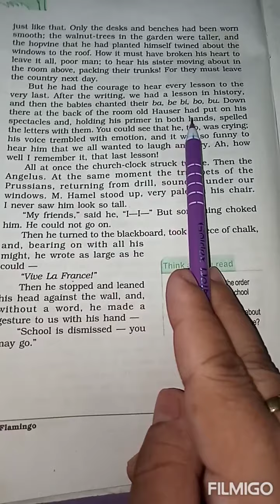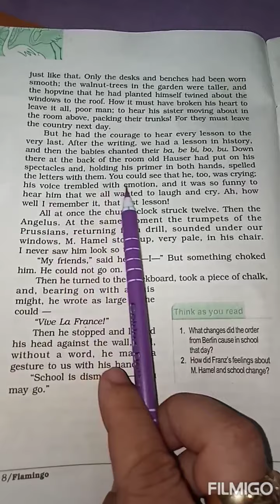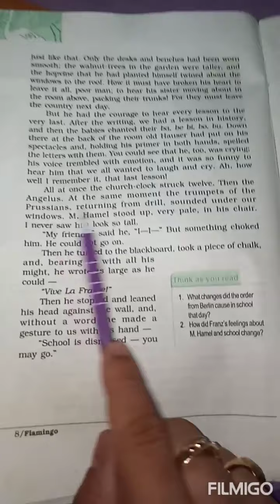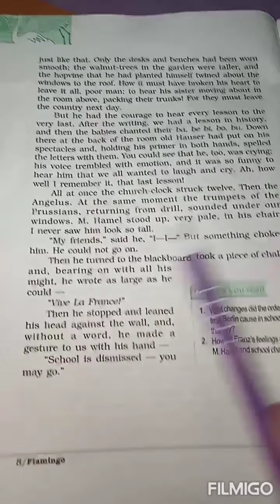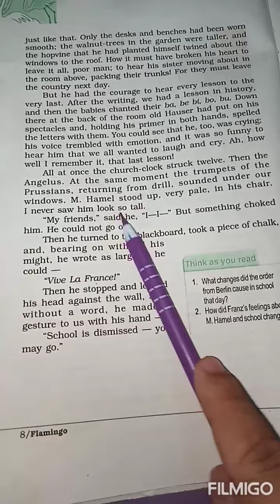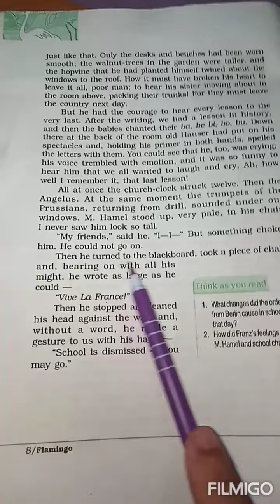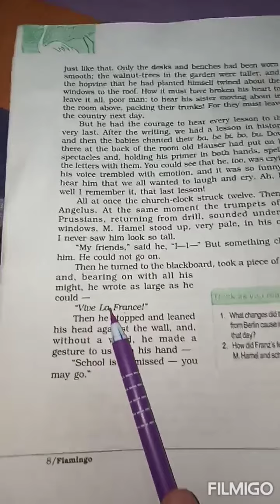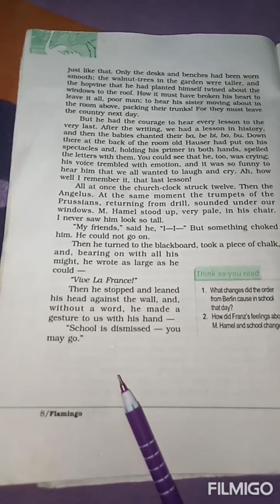The last lesson,final part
Explanation by ranjan ganguly